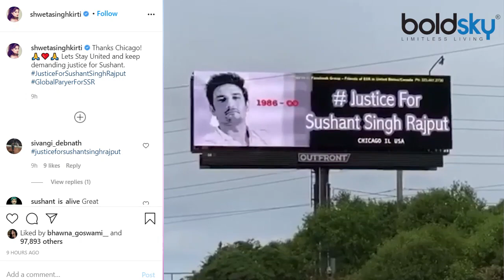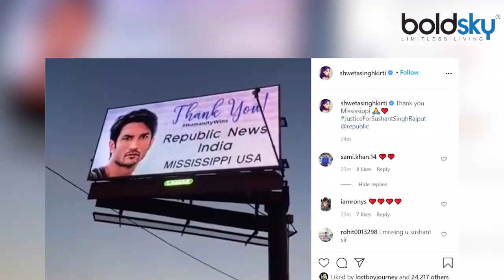Sushant Singh Rajput की बहन Shweta Singh ने इस तरह किया लोगों का शुक्रिया | Boldsky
CBI investigation is going on in Sushant Singh Rajput death case. So far no angle of murder has been found in this CBI case. Meanwhile, from Sushant's fans to his sisters, he does not want to leave any stone unturned to bring justice to the late actor. Sushant's sister Shweta Singh Kirti is very much in discussion these days. Shweta is seeking justice for her brother Sushant. In the last 12 hours, he has done a lot of posts.

सुशांत सिंह राजपूत की मौत के मामले  में सीबीआई की जांच जारी है। सीबीआई के इस केस में अब तक हत्या का कोई एंगल नहीं मिला है। इस बीच सुशांत के फैंस से लेकर उनकी बहनें दिवंगत एक्टर को न्याय दिलाने में कोई कसर नहीं छोड़ना चाहती हैं। सुशांत की बहन श्वेता सिंह कीर्ति इन दिनों काफी चर्चा में हैं। श्वेता अपने भाई सुशांत के लिए न्याय मांग रही हैं। बीते 12 घंटे में उन्होंने कई सारे पोस्ट किए हैं।